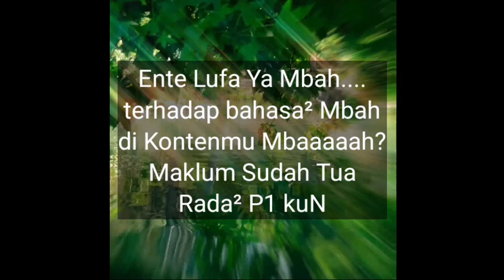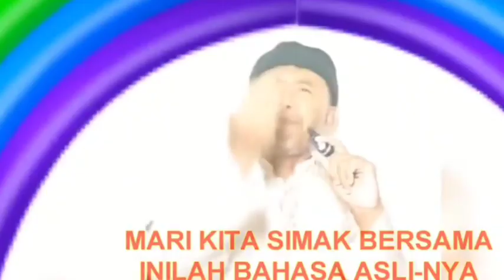Kata Mbah Dul, Aswaja kalau bicara sering Ngaco, tidak terdidik !! Eeee Aslinya! Ente P1k03n?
Pak Dul Qarnain Almadury